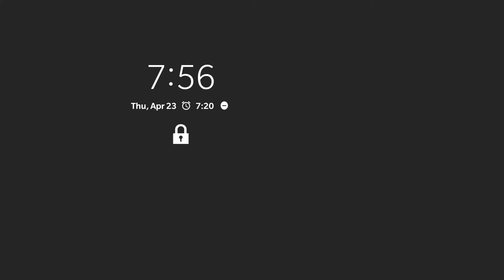Aim for Floor 120 on Shadowland - Part 3